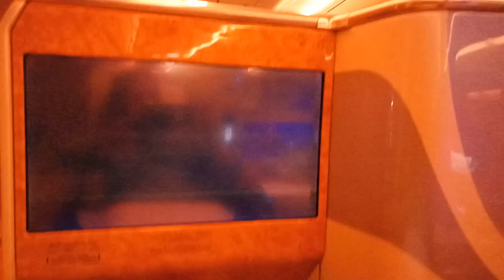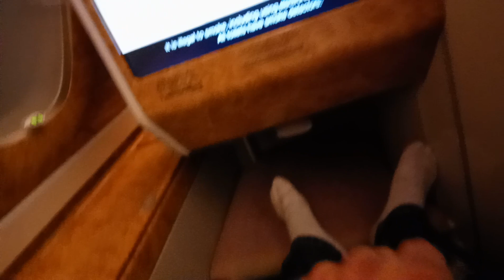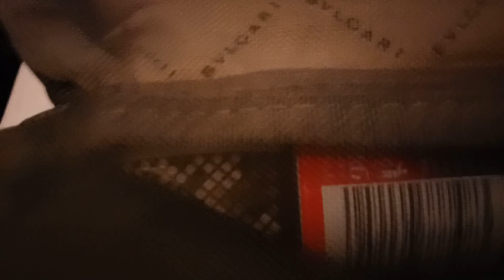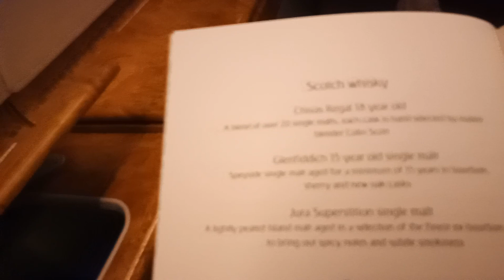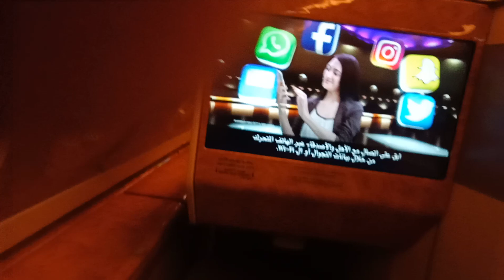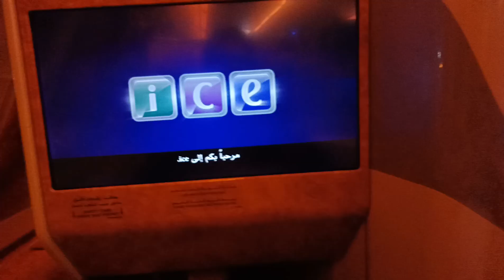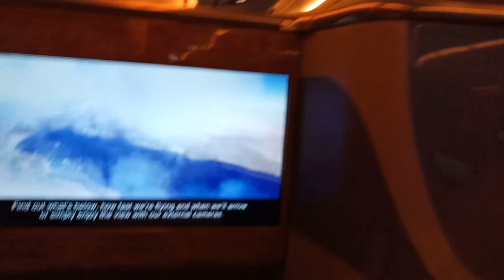Hk_Trip_Emirates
Business class travel